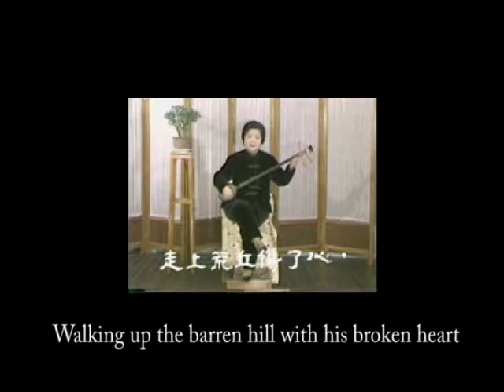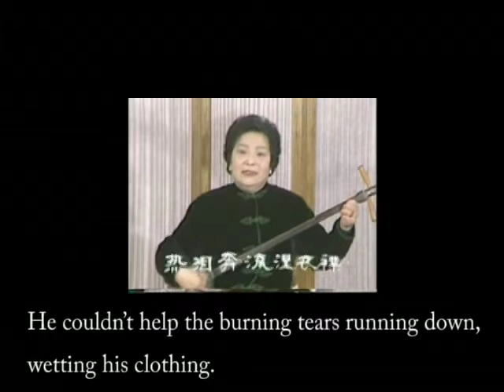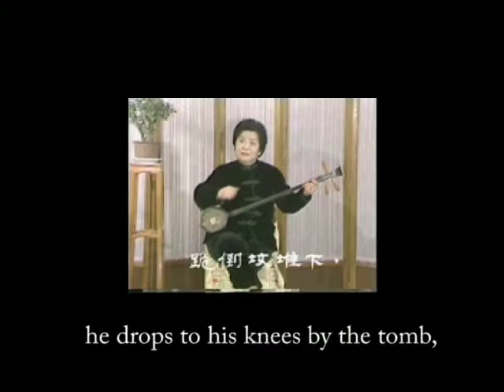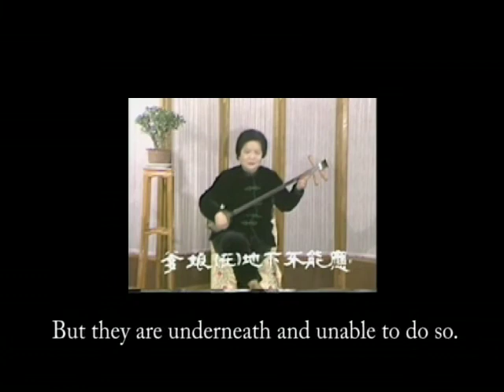Ping Tan Opera - Master Zhu Xue Qin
Master Zhu Xue Qin's legendary performance of "Crying by the Tomb". Beautiful sentiments.